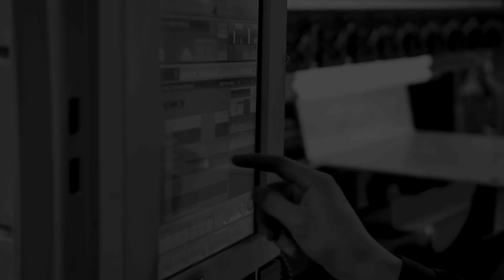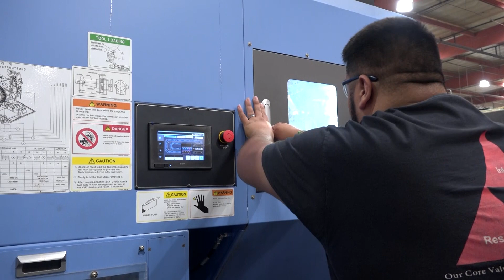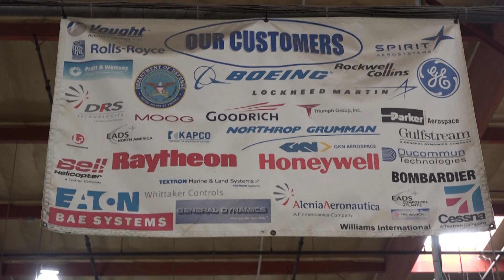Doosan, Doosan, Doosan - a variety of machines help Aerospace manufacturer improve production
Sonfarrel Aerospace have installed not just one but four Doosan machine tools in recent years. The variance in models purchased includes a Horizontal machining centre, a VMC, a turning centre and the latest addition being a DVF 5 axis machine with AWC. Brent from Ellison Technologies speaks with Tony about Sonfarrel Aerospace's investment, a company that have chosen not just the Doosan brand as their machine of choice but Ellison Technologies as the company to supply and support it.